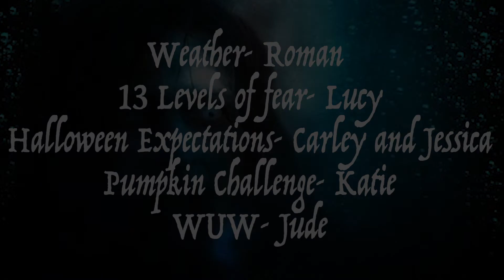WUW HALLOWEEN 10-31-18